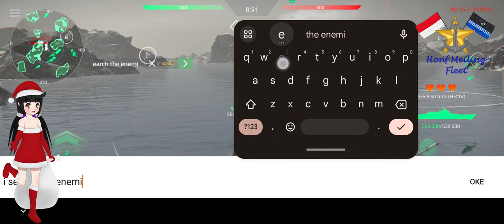Modern Warships Winter Games Domination with FGS Bismarck Gameplay 1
game play